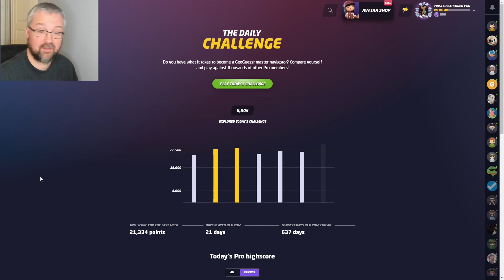Geoguessr Daily Challenge - Speed Running August Challenge - Not The Hat-Trick I Wanted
I was hoping for a hat-trick of perfect scores today